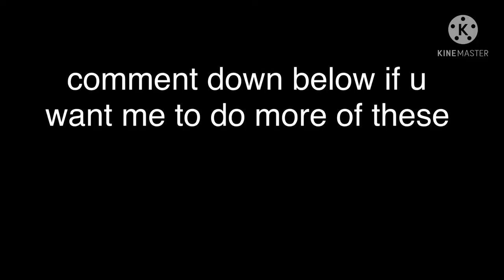Wall hop difficulty chart!! (By Luke)